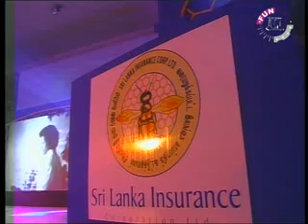Ganga Addara live performance - A Funtime Production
Production by Funtime Sri Lanka ( Pvt ) Ltd.